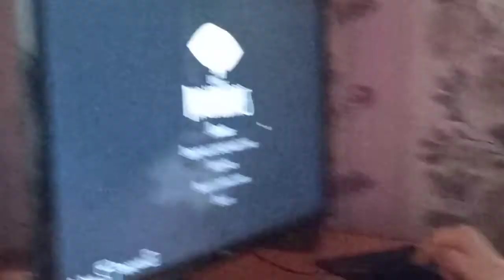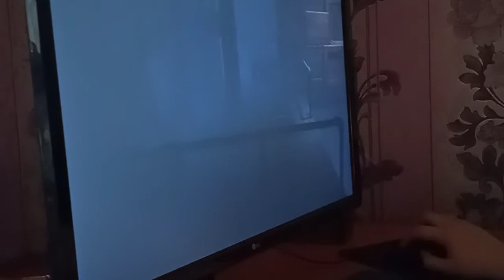[ Little Naitmeres 👻]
Приветик Господа ❤️
это уже 11 серия Лител найтмерс ❤️🔥